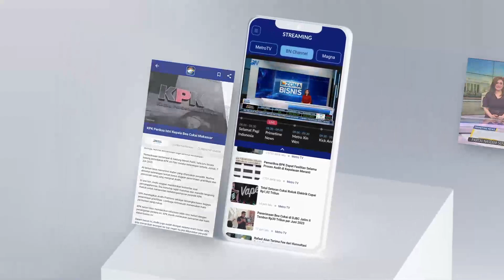BREAKING NEWS - Apa Gibran Lebih Layak Dari Yusril?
MetroTV, Sidang Lanjutan Sengketa Pilpres 2024, Tim hokum Prabowo-Gibran Hadirkan 8 ahli dan 6 saksi untuk memberikan keterangan.